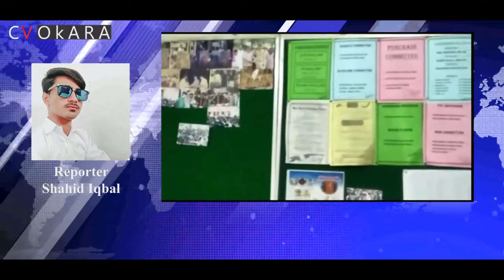Rajowal se CVOkara Reporter Shahid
Shahid from Rajowaal reporting for CV Okara